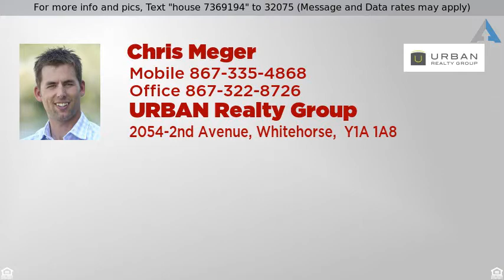Priced at $539,000 - 111 Falaise Road, Whitehorse, YT Y1A 3C8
111 Falaise Road - Whitehorse YT

Stunning two storey home centrally located in Takhini. Dramatic cathedral ceilings provide for an immediate and lasting impression. Bright, spacious and open describe this fabulous floor plan. 4 bedrooms and 2 bathrooms are located on the upper level, complimented with a spacious master featuring a full ensuite bath walk-in closet and sitting area with a tremendous view. The main level features a tile entry and living room that is open to the staircase and hallway above. Dining room, spacious kitchen, with newer stainless appliances including gas range and convection oven. Family room, breakfast nook, half bath, laundry, storage access and garage access round out this wonderful design. This home has been beautifully cared for and well maintained with a long list of improvements. Upgrades to flooring, hot water tank, oil tank, and rear yard patio are just some of the examples. Ask your REALTOR for more details and to book your personal tour today.